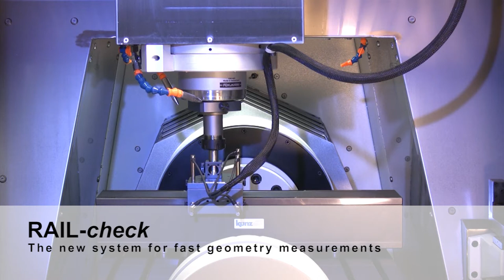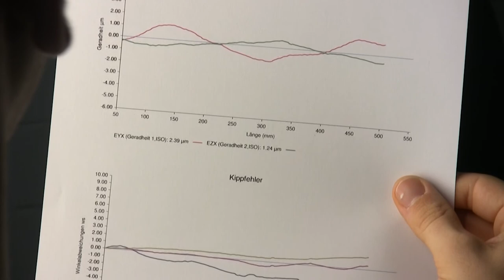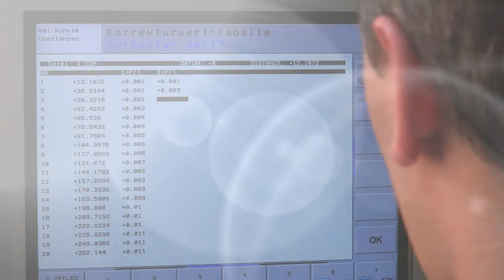Measurement system Rail-check, Kunz precision AG, CH - 4800 Zofingen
RAIL-check measurement system for geometric deviations:
The new and unique RAIL-check measurement system measures and evaluates five geometric deviations in a single run: The straightness in horizontal and vertical direction, plus the angle deviations pitch, yaw and roll. Application: Tool machines and coordinate measuring machines.